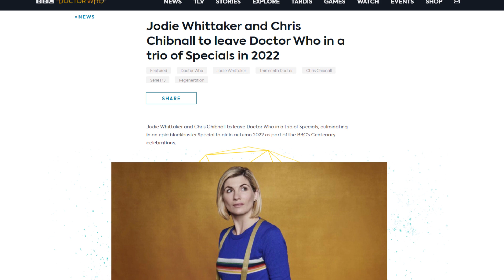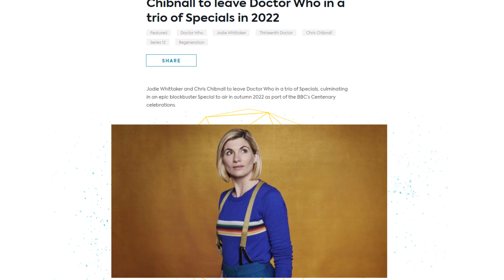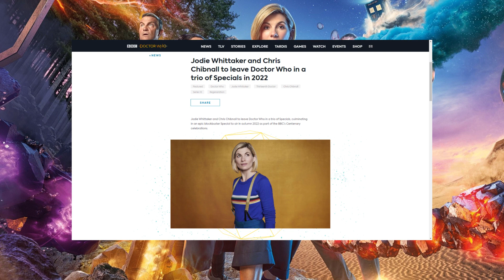Jodie Whittaker and Chris Chibnall Leaving Doctor Who in 2022 - Who Could Be The Next Doctor?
In this video me, Jai and Sid discuss our thoughts on Jodie Whittaker and Chris Chibnall leaving Doctor Who and discuss who our choices for the next Doctor and showrunner are.